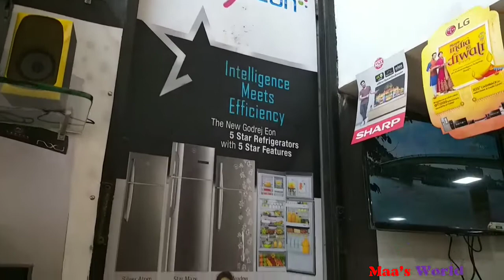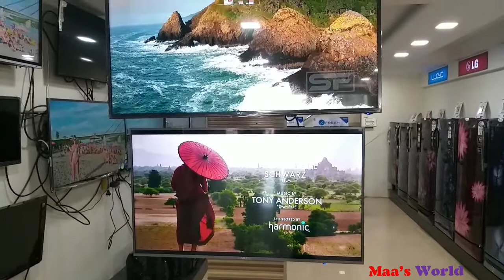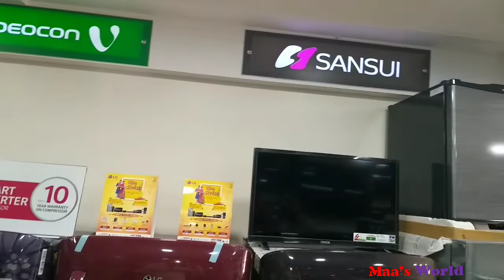Modern Electronics | Maa's World | Diwali Special Offers | LED TV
Modern Electronics :
Name : Baburao Pol .
Address : Ashok Nagar , Near Aavale Stadium , Ichalkaranji
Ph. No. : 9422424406